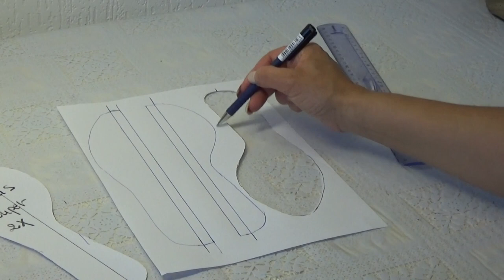DIY# 175 Semelles de chaussures personnalisées. Personalized your shoes soles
Superbes semelles réalisables avec du tissu à motifs originales
Avoir des chaussures stylées bien à vous et surtout toujours propres .
Une réalisation à la portée de tous avec des chutes de tissus.
Facile et rapide .Pour ma part j'en ai cousu plusieurs et de différentes couleurs pour mes chaussures , baskets et bottines .

Stunning insoles made with original pattern fabric
Have stylish shoes of your own and especially always clean .
A realization within everyone’s reach with tissue drops.
Easy and fast . For my part I sewed many soles in  different colors for all my shoes, sneakers and boots .